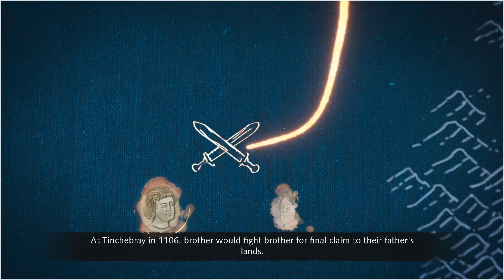Age of Empires IV - EP4 - The Battle of Tinchebray - Gameplay (No commentary)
Hey there, fellow conquerors! Welcome to our epic journey through history! Join me as we dive into the heart of civilizations, taking command of armies, constructing empires, and shaping the tides of history in Age of Empires 4's captivating single-player campaign. From the clashes of medieval times to the revolutions of the Renaissance, we'll explore each civilization's unique story, strategies, and triumphs. Get ready to witness colossal battles, uncover untold tales, and experience the rise and fall of mighty empires. So, grab your sword, rally your troops, and let's forge our legacy through the ages together!

A game from the game development company Relic Entertainment.

The game is running on a GeForce 4070 at 2K ultra quality.

Cheers!